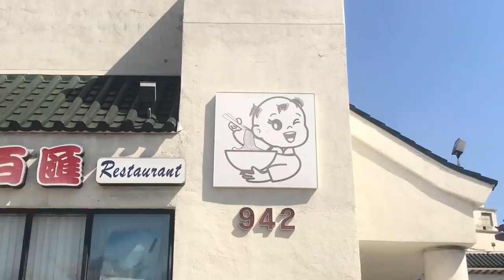L.A. Vlog • Poppy Fields + First Stick & Poke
Hello, friends!
This week we film "Something Sweet", head to the poppy fields, and get my first stick and poke!

♫ MUSIC
Derry Waltz - John Altman
☝ SHOW THEM LOVE